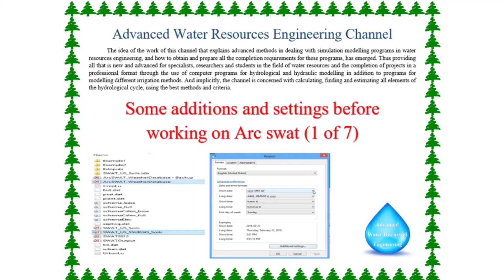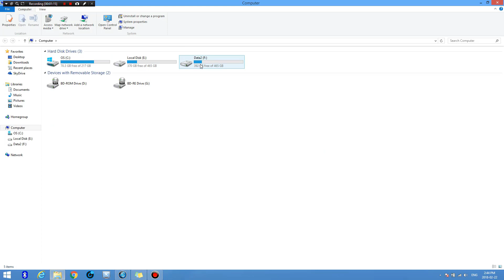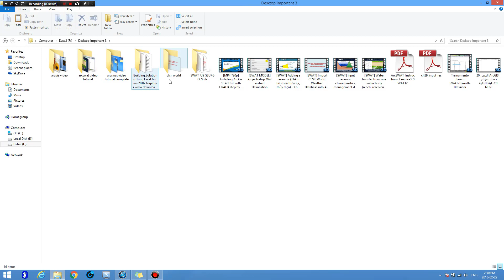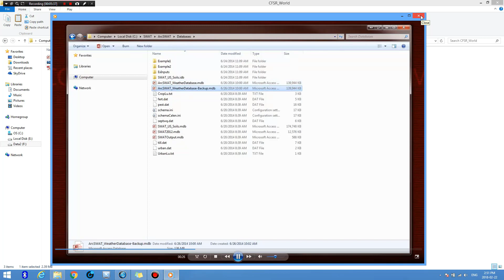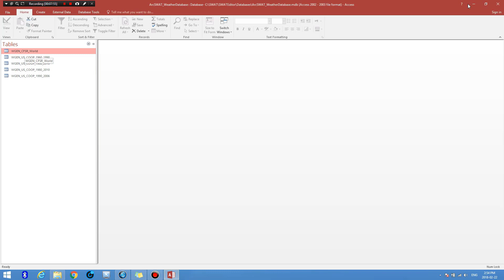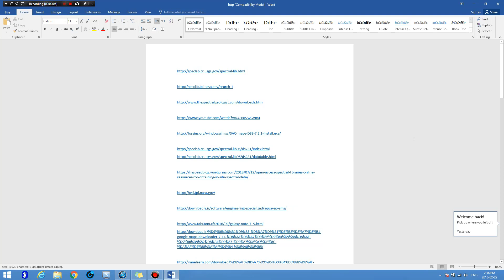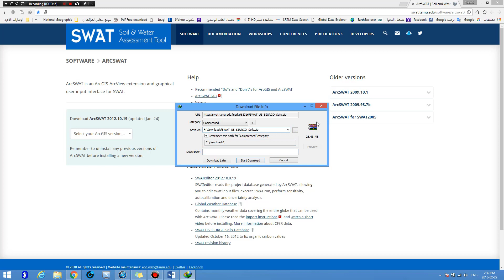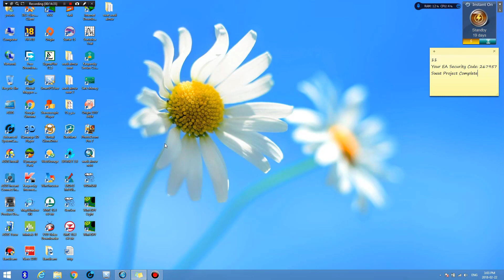Some additions and settings before working on ArcSWAT 1 of 7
ArcSWAT is a hydrological model that attempts to describe the different physical processes to control the shift of rainfall to runoff. These processes are (evapotranspiration ET, runoff, infiltration, filtration into shallow and deep aquifers, and sediments) where these processes vary temporally and spatially.
The Soil and Water Assessment Tool (SWAT) is a comprehensive model that requires a diversity of information in order to run. Novice users may feel overwhelmed by the variety and number of inputs when they first begin to use the model.
ArcSWAT:
1. ArcSWAT: Arc GIS Extension of SWAT.
2. ArcSWAT is a tool in ArcGIS software that is used for watershed modellings. The Soil and Water Assessment Tool (SWAT) is a river basin scale and continuous-time model, Used to predict the impact of land management practices on water, sediment, and agricultural chemical yields in large, complex watersheds with varying soils, land use, and management conditions over long periods of time.
3. ArcSWAT is used for: development of inflow –Outflow model, Estimating available water resources, Managing check Dam, Quantifying the impacts from land-use changes on the runoff, and Modelling the long term impact of management practices
Chapters:
00:00 The title
00:35 Introduction
01:14 First (adding the US soil data SWAT_US_SSURGO_SOILS to the ArcSWAT program)
04:10 Second (adding the GLOBAL WEATHER CFSR WORLD)
08:49 Note
11:38 Third (setting the date type)